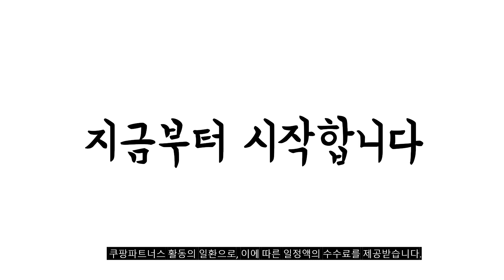2024년 핸디청소기 판매 추천순위 BEST10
❤️❤️❤️ 핸디청소기 구매 가격 평점 리뷰 정리해 봤어요! ❤️❤️❤️
[00:06]
10위. 신일 무선청소기 소형 원룸 핸디 진공 청소기 [42,750원]

[00:11]
9위. 무궁화전자 MC-B601 핸디형 무선 청소기 미니사이즈 MC-B601-1대 [30,210원]

[00:17]
8위. 신일 핸디형 무선 청소기 SVC-T990 블랙 [44,600원]

[00:22]
7위. 클래파 DC모터 다용도 미니 핸디형 무선청소기 BVC-H10 [39,900원]

[00:28]
6위. 신일 건습식 핸디형 무선청소기 SVC-D950GK 혼합색상 [58,690원]

[00:33]
5위. 신일 무선청소기 핸디형 가벼운 미니 소형 진공청소기 [51,800원]

[00:39]
4위. 샤오미 미지아 차량용 핸디 청소기 SSXCQ01XY 화이트 [54,770원]

[00:44]
3위. 홈플래닛 무선 핸디 청소기 화이트 WL05 WL05A [37,920원]

[00:50]
2위. 캐치웰 텀블러 다용도 무선 핸디청소기 THC1000 스톤화이트 [39,900원]

[00:55]
1위. 하우리즈 BLDC 무선청소기 캐롤 NS-WVCC03 + 자동충전 [198,000원]